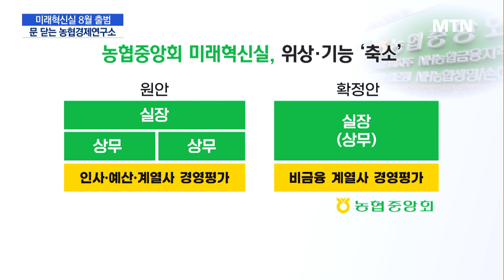[단독]간판 내리는 농협경제연구소…미래혁신실 8월 출범 / 머니투데이방송 (뉴스)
07/18 MTN 핫라인 5

농협판 '미전실'로 구상됐던 농협 미래혁신실이 다음달 초 출범합니다.

농협의 브레인 역할을 맡았던 농협경제연구소는 사실상 간판을 내립니다.

조정현 기자의 단독 보도입니다.